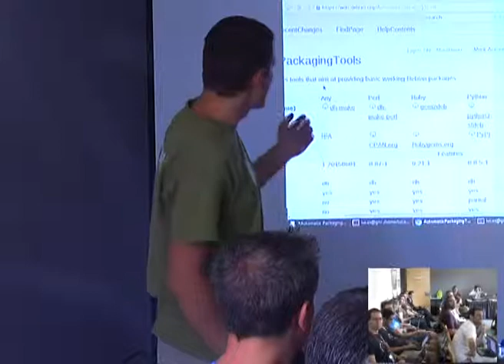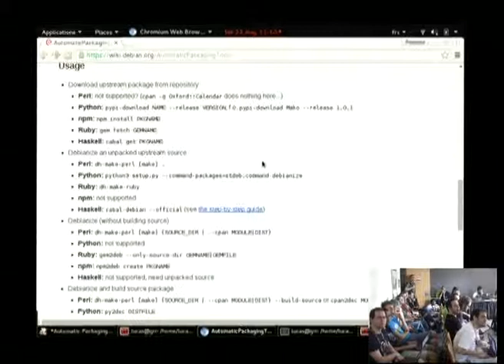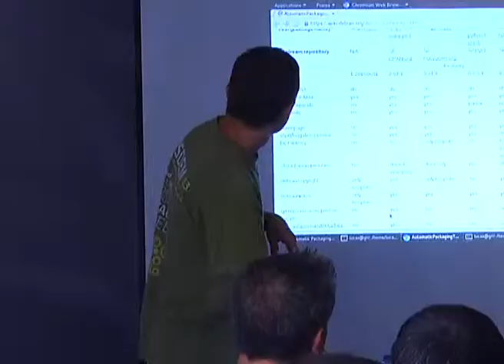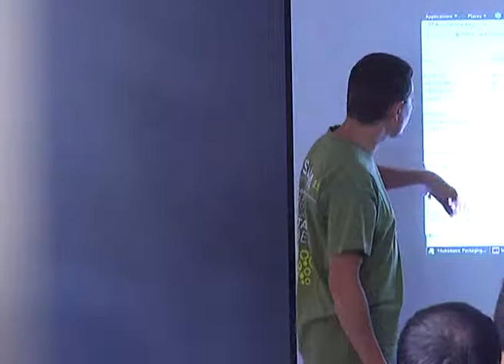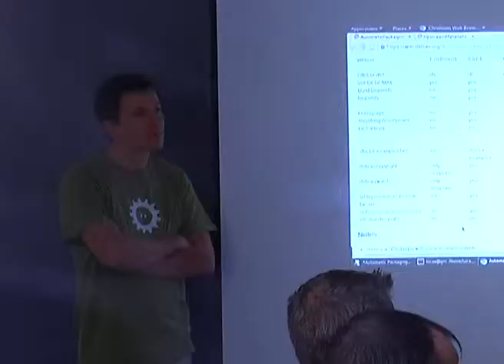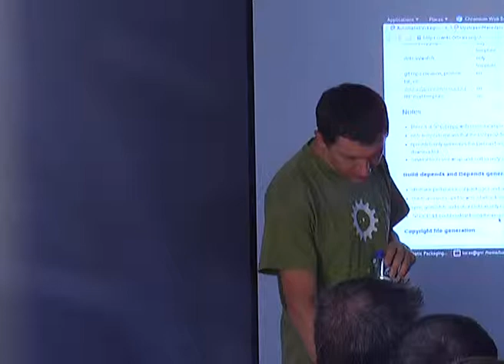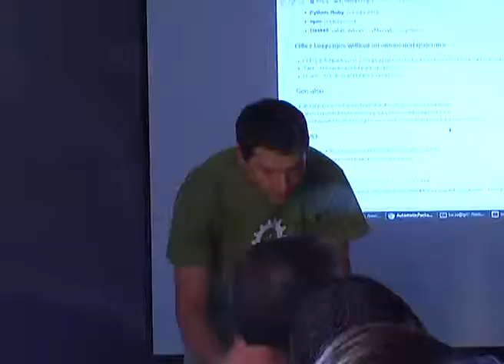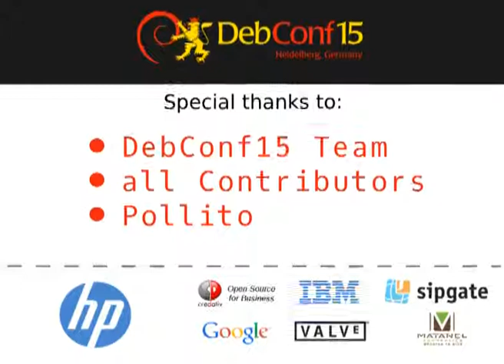Automatic packaging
by Lucas Nussbaum

Over the recent years, a number of packaging tools have been improved to include "automated packaging" features, to facilitate the packaging of software also distributed through CPAN, Pypi, rubygems, etc.

Room: Amsterdam
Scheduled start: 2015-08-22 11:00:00